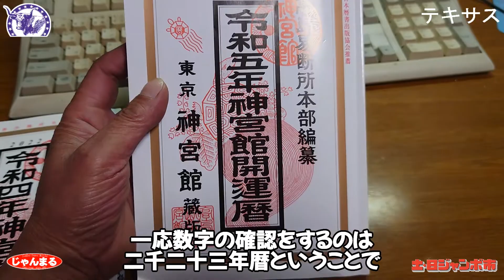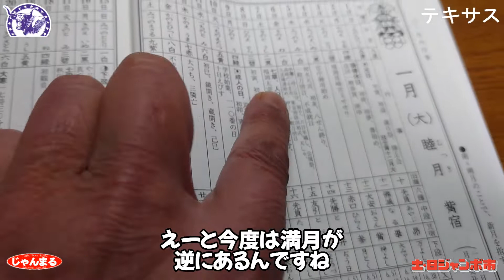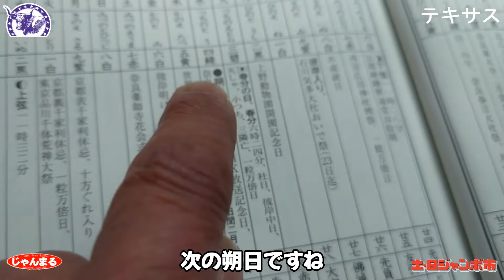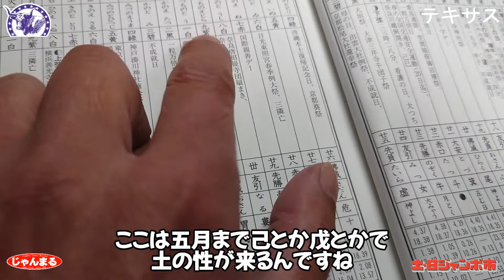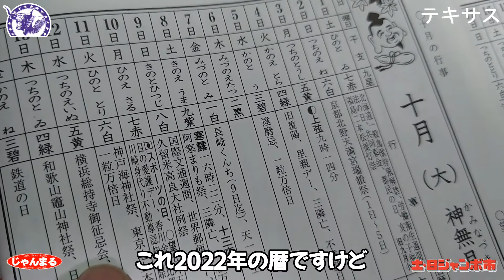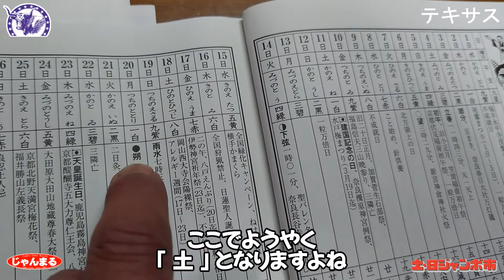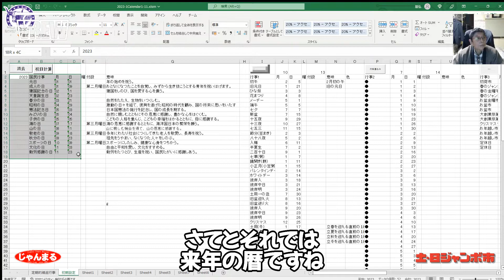ジャンボのオリジナルカレンダー制作開始!!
世界に唯一のジャンボオリジナルカレンダー
いよいよ準備開始しました!!
まずは来年の暦を確認して・・からスタート
来年の特徴とか
暦の見方とかの説明もしながら・・